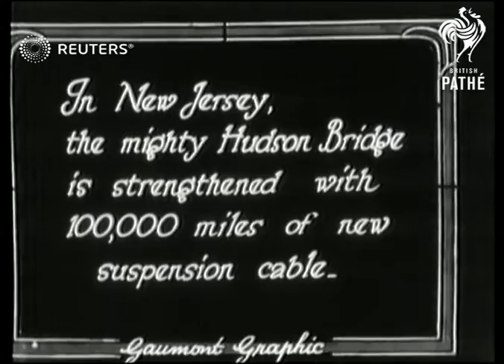Hudson bridge is fortified (1929)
The Hudson Bridge in America is fitted with 100,000 miles of new suspension cable

Full Description:

SLATE INFORMATION: In New Jersey, the mighty Hudson Bridge is strengthened with 100,000 miles of new suspension cable

USA: New Jersey: Hudson River: Hudson Bridge:
EXT

Hudson Bridge is fitted with 100,000 miles of new suspension cable

Aerial pylleys an huge Hudson bridge ᐸ ᐸ Issue1943(3)Video Roll Title: Ramsay MacDonald back from America - Liverpool and Euston station: 58ft (See also GR 15485)
Aerial pulleys on Hudson Bridge
Aerial Aeroplanes 2: pulleys on huge ??? bridge

construction, bridges, American, aerials, air views, aerial
Background: The Hudson Bridge in America is fitted with 100,000 miles of new suspension cable